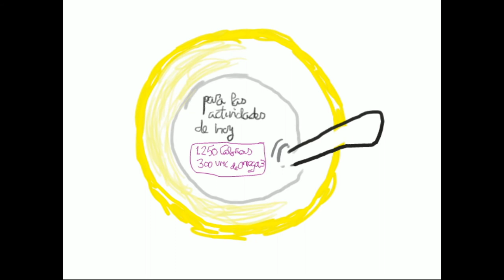Animation The Analyst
Una animación creada por Nico R. para The Analyst